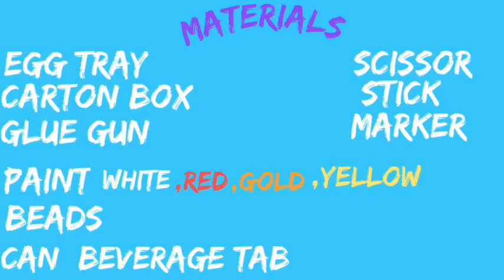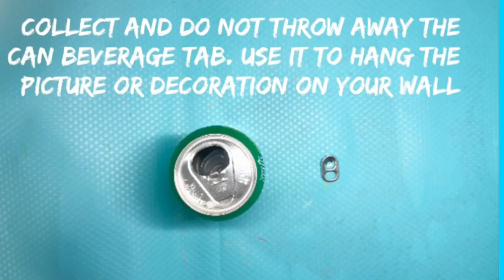Hanging wall decor diy ideas from egg tray and can beverage